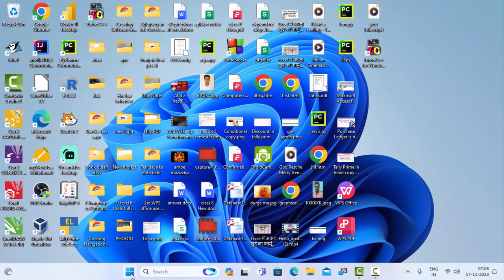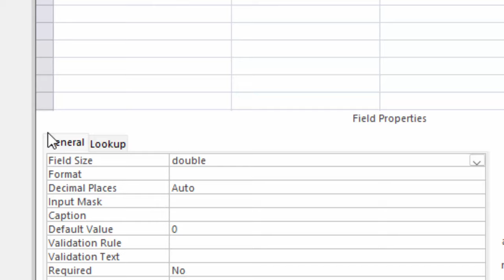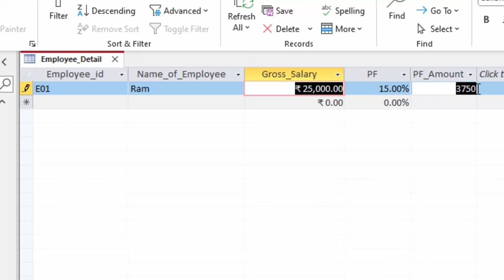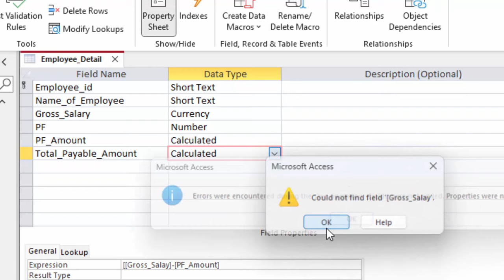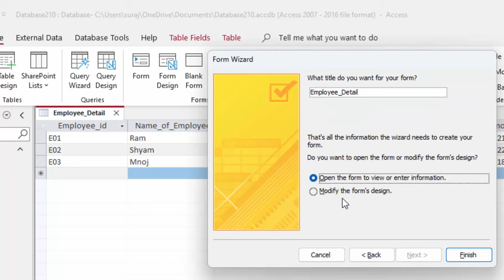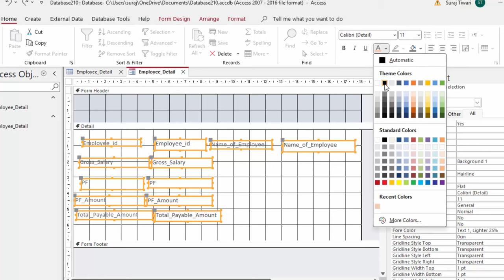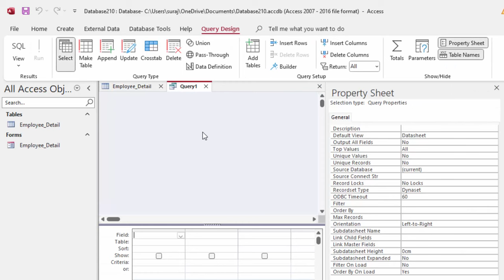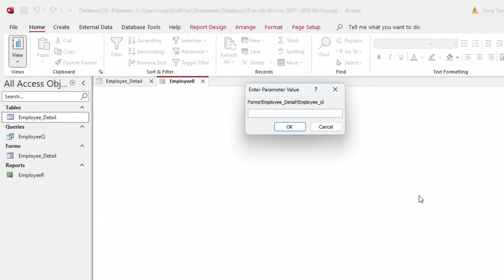Salary and PF calculation software in Microsoft Access 2021 in hindi@COMPUTEREXCELSOLUTION